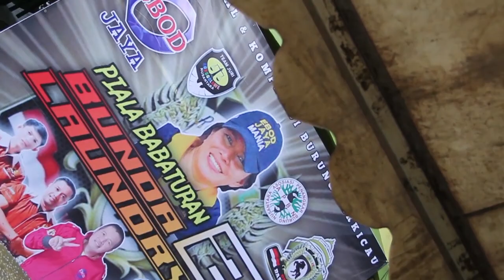CEWE CANTIK INI SUKA RAWAT BURUNG AYAH!! LOVEBRID KANYUT!!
Di vidio kali ini saya Wawancara dengan HANI CEWE CANTIK INI SUKA RAWAT BURUNG AYAH!!
Di Gelaran PIALA BABATURAN BUNDA LAUNDRY 2

Seputar Dunia Kicau.
Semoga konten saya bermanfaat bagi kicau mania seluruh indonesia.!!
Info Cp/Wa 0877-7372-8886